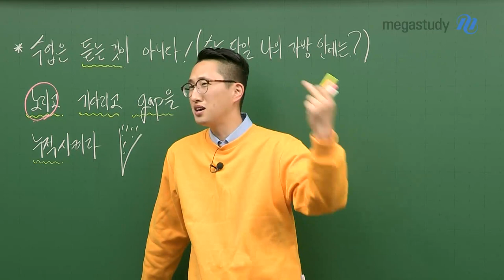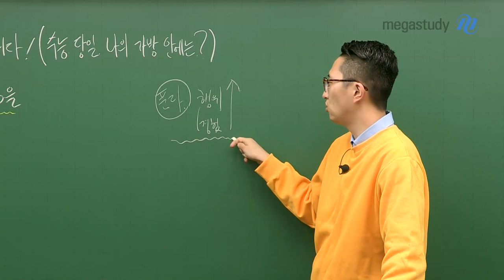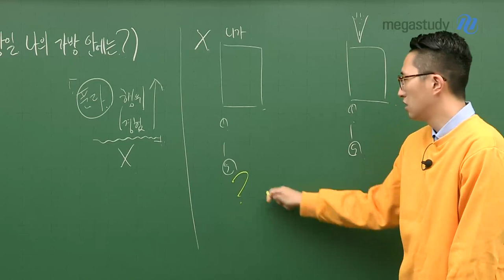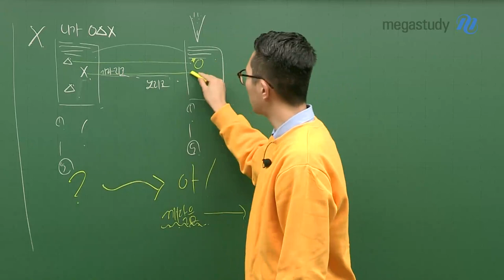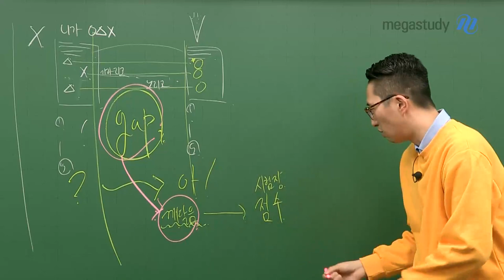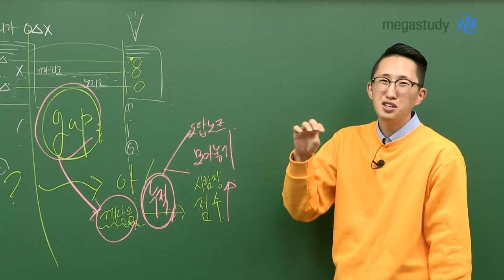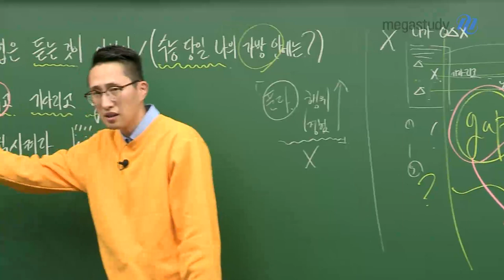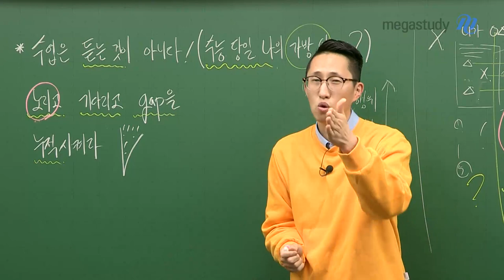[메가스터디] 영어 김지영 쌤 - 수업은 뭐다? 듣는 것이 아니다!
질문!
선생님의 수업만 다 들으면 점수가 오를까요?
선생님의 말만 들으면 내가 변하고 점수까지 변할까요?

 No!
선생님의 수업이나 말씀을 들으면, 여러분이 변할 수 있는 가능성은 생깁니다.
하지만 그 가능성이 연기처럼 사라질 것인지, 현실이 되어 무언가를 바꿀 것인지는 여러분의 몫입니다.

수업은 그냥 듣는 것이 아닙니다.
수업은 노리고, 기다리고, gap을 찾아서 그걸 누적시켜야 합니다.

 수업을 어떻게 들어야 하는지,
그 자세한 내용은 김지영 선생님의 영상을 통해 확인하세요!